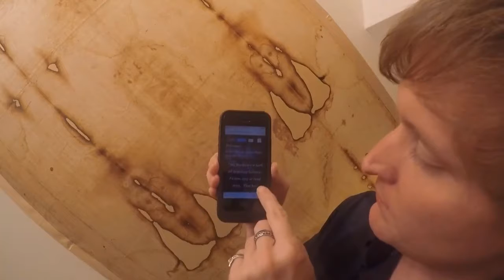Welcoming to Website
I wanted to say hello to everyone.  Personally.